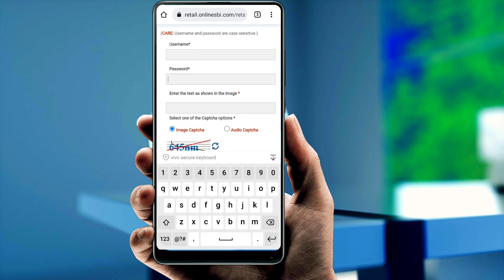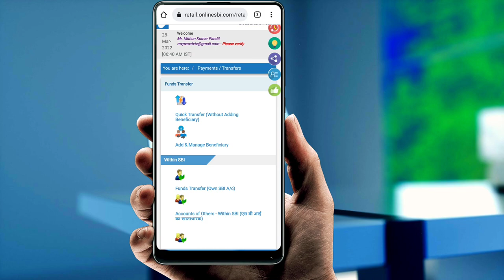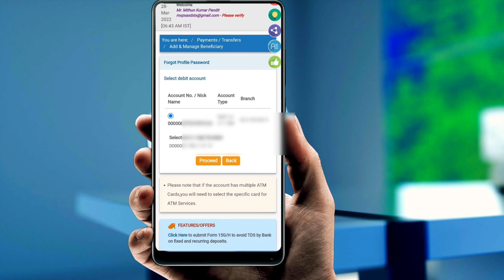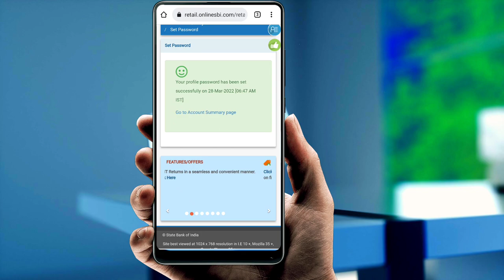how to reset sbi internet banking profile password online | SBI Netbanking Profile Password Reset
how to reset sbi internet banking profile password online | SBI Netbanking Profile Password Reset . forgot sbi profile password,
sbi profile password reset, reset sbi profile password online . Es video me bataya gaya hai SBI Netbanking Profile Password Reset kaise kare details & process

how to electricity pay in Yono SBI